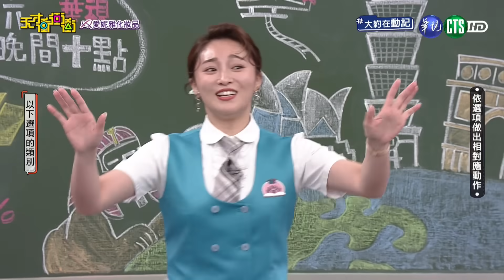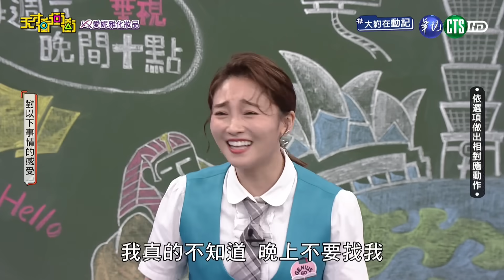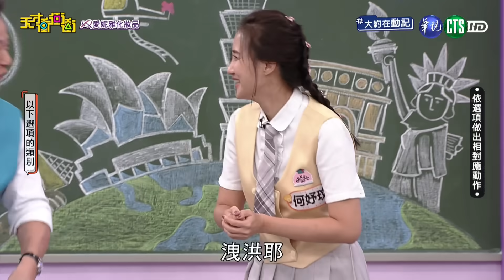為了生存的100種理由！陳隨意搬出爛藉口求生，乃哥酸言酸語反擊！│大約在動記│天才衝衝衝EP889-3│2023.11.04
來賓：梁赫群、陳大天、劉宇珊、卞慶華、何妤玟、陳隨意、夏語心、 董梓甯

全新實境夜市擺攤節目！開張了【我們這一攤】